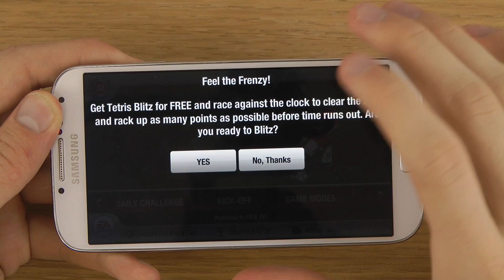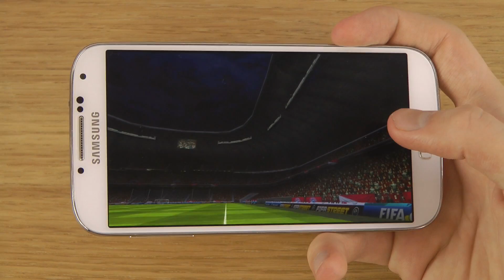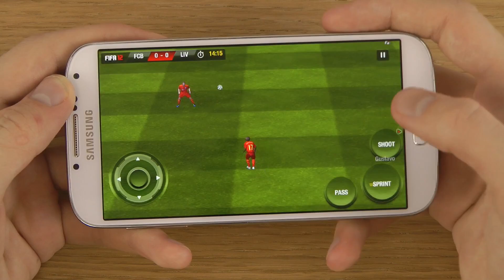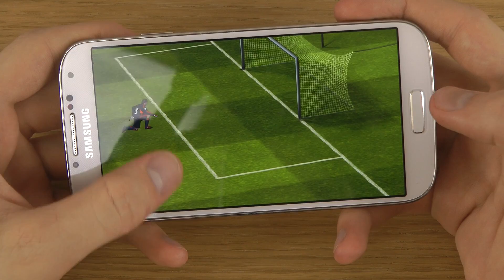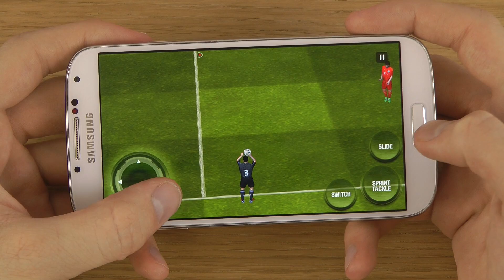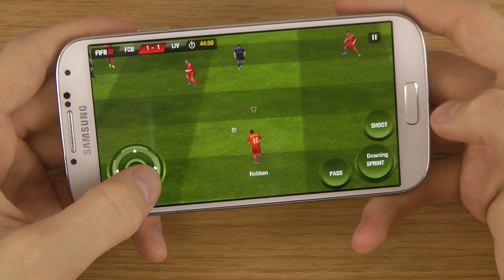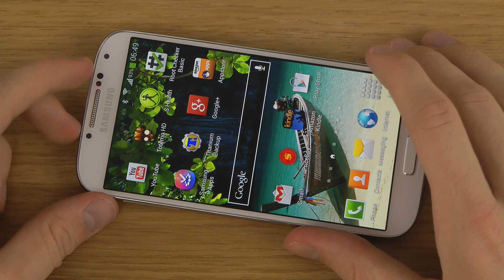FIFA 12 Samsung Galaxy S4 Gameplay Review